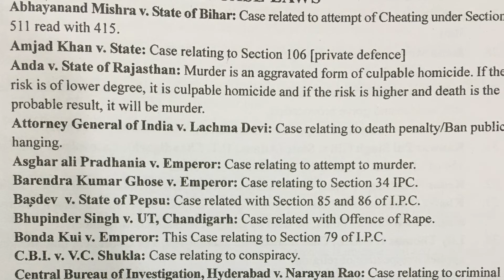IPC Case Laws